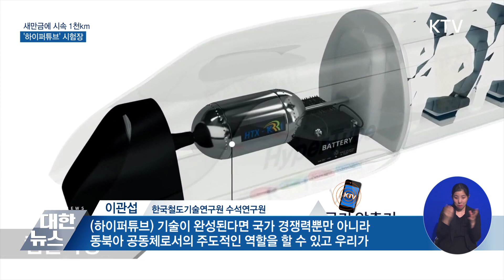새만금에 시속 1천km '하이퍼튜브' 시험장 구축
공기 저항이
거의 없는
진공 튜브 속에서
시속 1천km
이상으로 달리는
꿈의 이동수단
하이퍼루프.

'하이퍼튜브'라는
이름으로
기술개발이
한창인데요.

이를 상용화
하기 위한
개발 시험장이
새만금에
조성될 전망입니다.